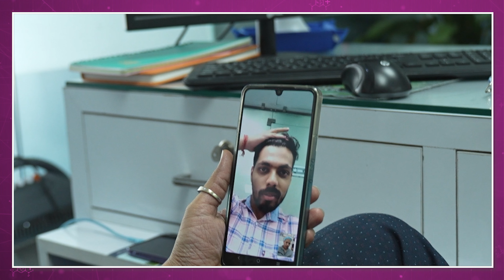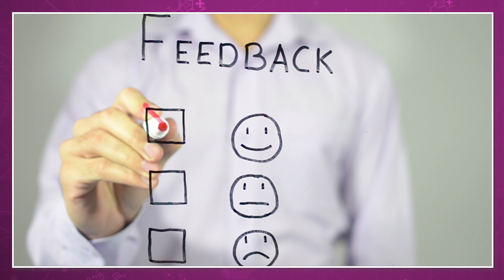Hair Transplant in Lucknow | Best Results & Cost of Hair Transplant in Lucknow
Hair Transplant in Lucknow | Best Results & Cost of Hair Transplant in Lucknow Whatsapp

QHT is now another name of trust & guaranteed satisfaction when it comes to hair transplant in Lucknow. Our expert team surgeons & clinical staff have done more than 15 thousands successful surgeries. We are well equipped with ultra-modern instruments & amenities to deliver extra-ordinary results. QHT is one of the premier Hair Transplant clinic in India, having world class infrastructure and changing life's of many patients.

If you are looking for best hair transplant in Lucknow we will be happy to serve you.